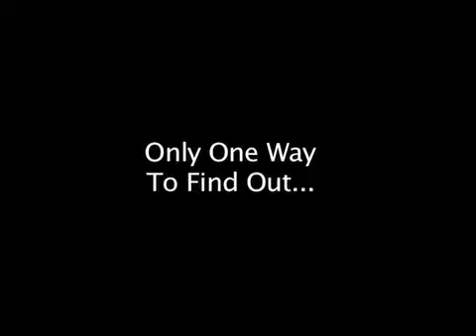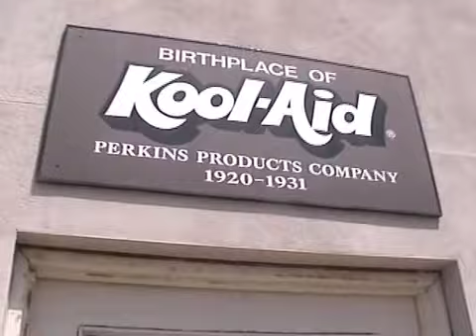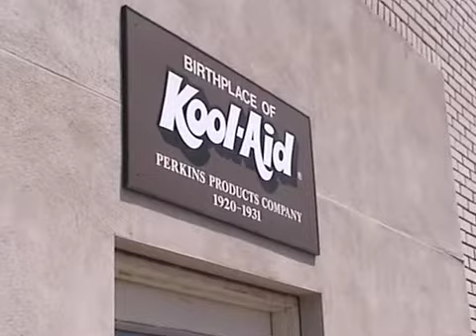Bryan & Eric's Road Trip: Day 4 (Copyright Edition)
I've uploaded this before, but music laws prevented you from seeing it.

Here's my second attempt at posting some highlights from my road trip of 2009, complete with plenty of FreePlayMusic files. Use your imagination to guess what the original song I used was, and enjoy the ride!